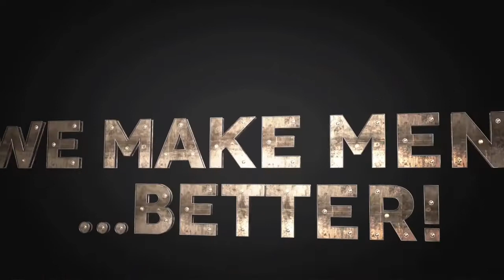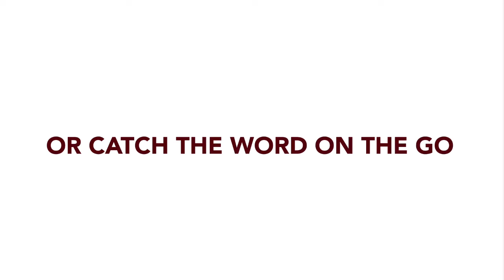All We Do Is Win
As we continue 2022- The Year of Progression, Pastor Tuck teaches us how to get to the place where All We Do Is Win.